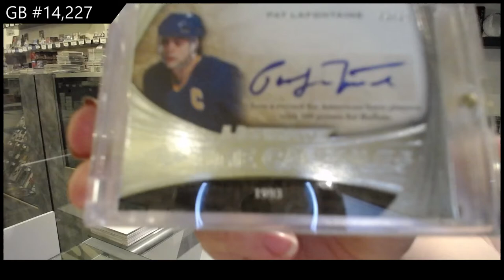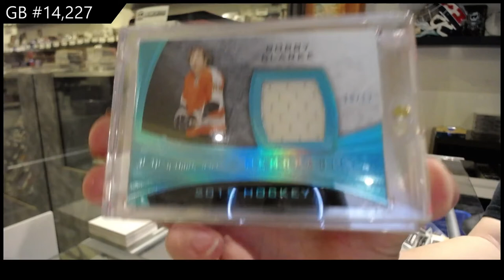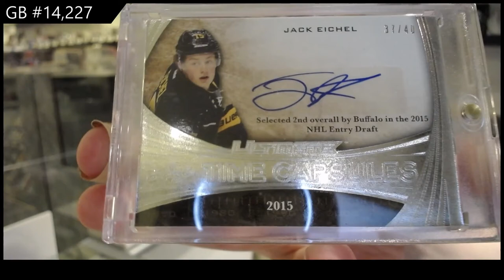15-16 Leaf Ultimate Hockey Box Break - C&C GB #14,227